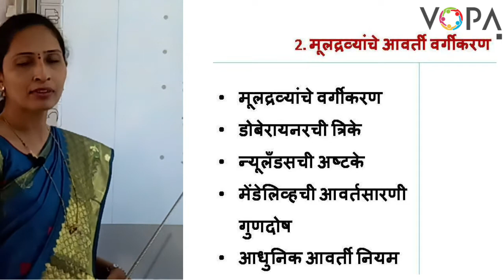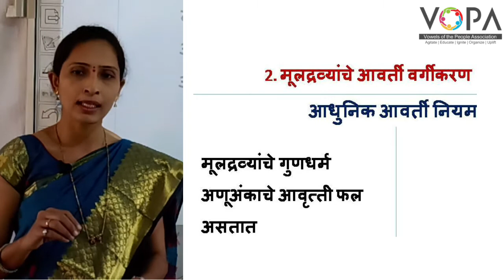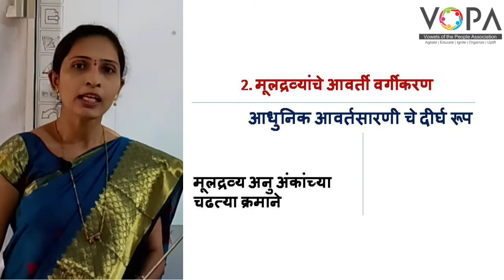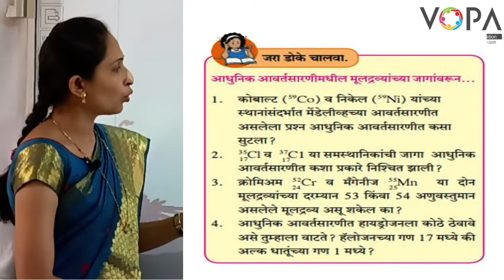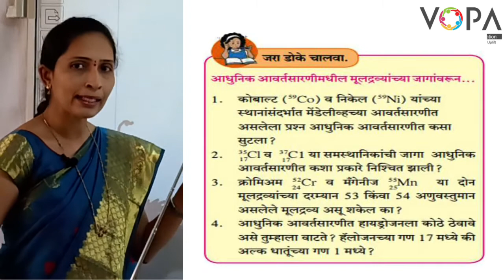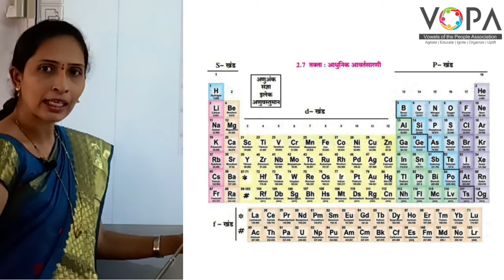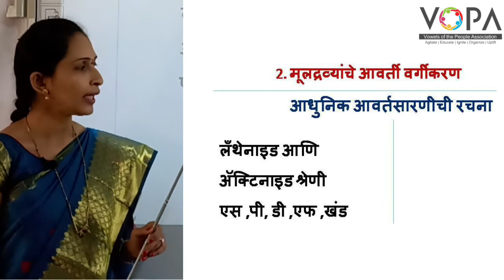१० वी | राष्ट्रीय प्रज्ञा शोध परीक्षा विज्ञान | 2.3 आधुनिक आवर्ती नियम | V-School